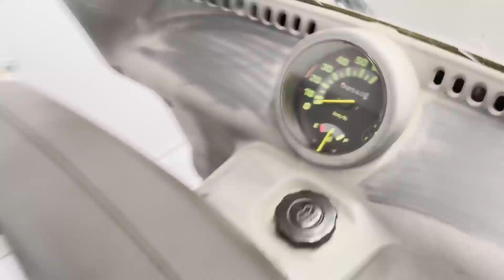【販売車両紹介】ホンダ ジャイロキャノピー TA02 佐賀武雄 Garage-J イオ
ホンダ　ジャイロキャノピー　TA02
2007年モデル　走行距離38560km

〒849-2201
638P+FR 武雄市、佐賀県